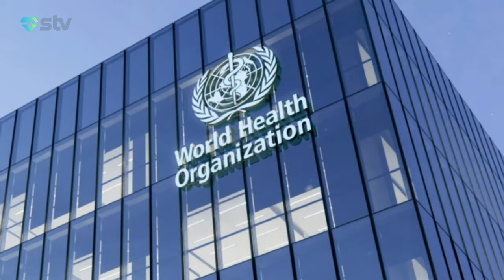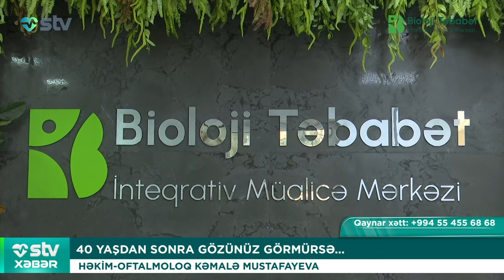“AÇIQ DƏRİSİ OLAN 10 İNSANDAN ÜÇÜ DƏRİ XƏRÇƏNGİNƏ YOLUXUR”